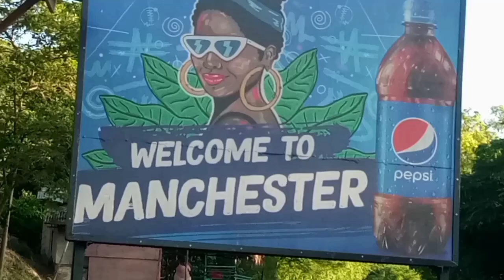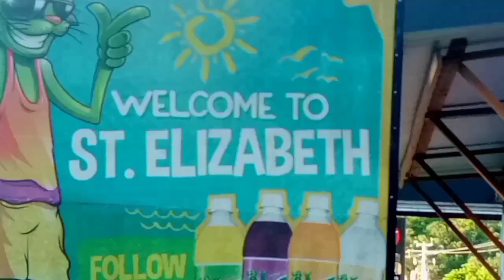man attack police in Manchester shot dead family member in sorrow 🙄